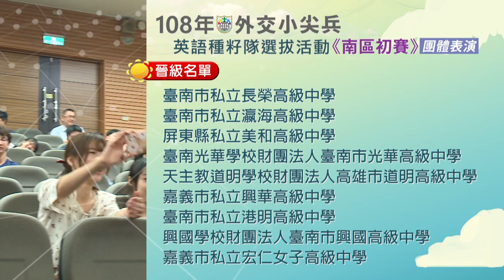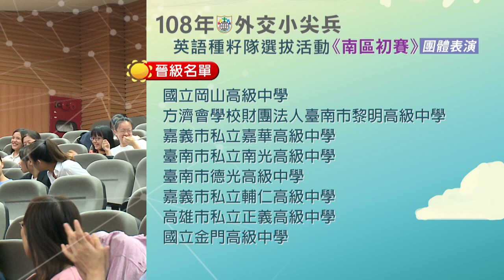108年外交小尖兵初賽南區戲劇3